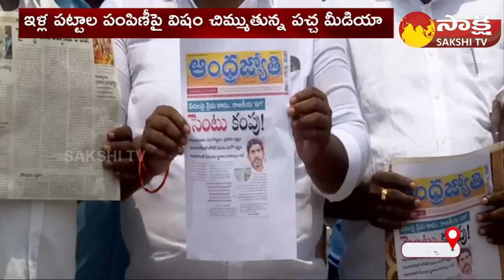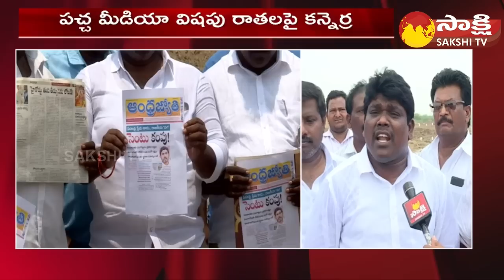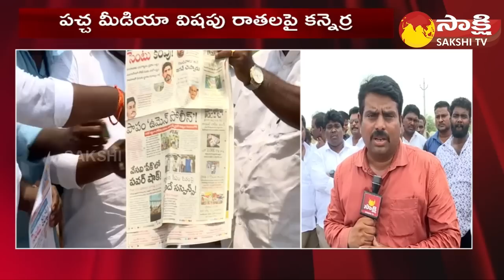YSRCP Leaders Fires On Yellow Media Fake Story On Amaravati Poor People Lands